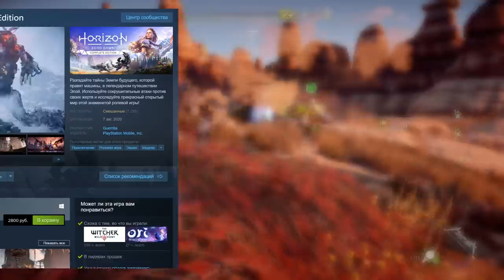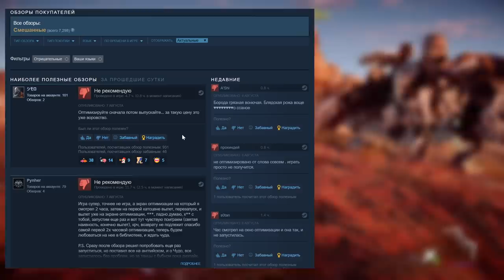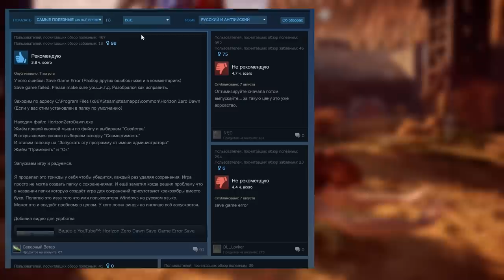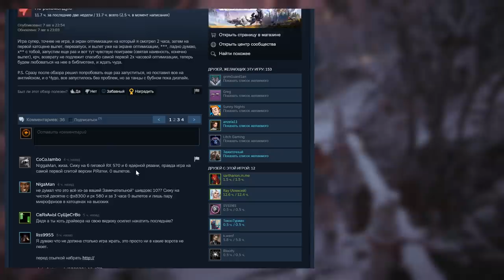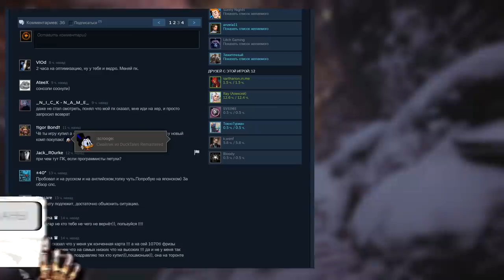Horizon Zero Dawn на ПК: ОТВРАТИТЕЛЬНЫЙ порт на зависть Arkham Knight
Ну что, детишки? Horizon Zero Down не запускается на вашей печке? Выдаёт ошибку? Сохранения там всякие, дампы памяти? И ФПС просаживается? Нутк! А вы как думали? Добро пожаловать в 2020 год, ПК-бояре!
▬▬▬▬▬▬▬ஜ۩۞۩ஜ▬▬▬▬▬▬▬
▶ Сбербанк: 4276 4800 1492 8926